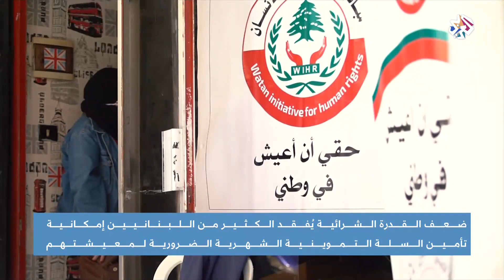لبنان .. تدهور القدرة الشرائية لشرائح كبيرة من المجتمع بعد انهيار الليرة│ أخبار العربي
أدى ضعف القدرة الشرائية لدى الكثيرين في لبنان إلى فقدانهم إمكانية تأمين السلة التموينية الشهرية الضرورية لمعيشتهم، في الوقت الذي أقرت فيه وزارة الشؤون الاجتماعية عجزها عن دعم أكثر من 20% من الفقراء.
تقرير: حسين خريس